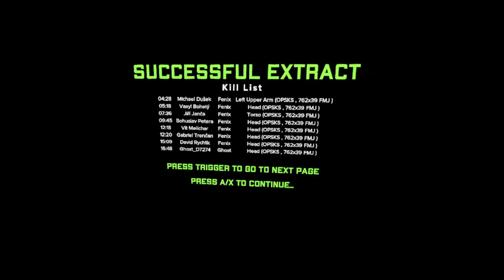Ghost of Tabor - Solo vs Fully Geard Duo - Boss Gear Dropped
Hi guys ! This raid was boring till the last 15 minutes. I only spotted one player but he managed to escape. All this till I've heard serrious gunshots from a nearby location. The pressure that this games put on you sometimes is incredible. Over and out. Ghost of Romania.